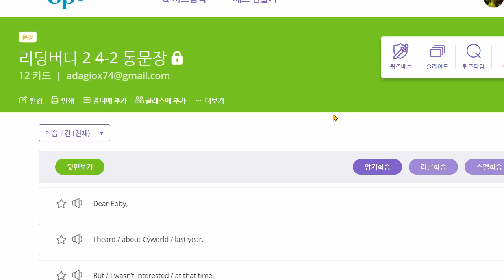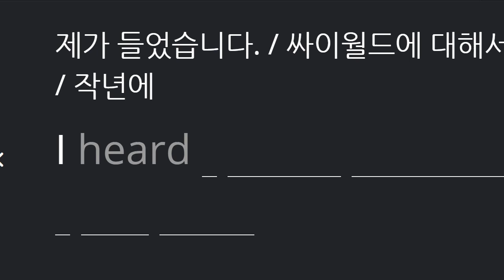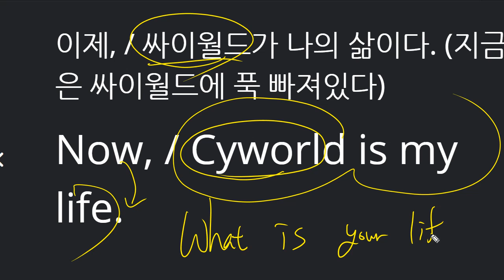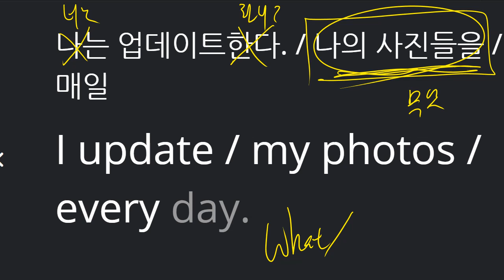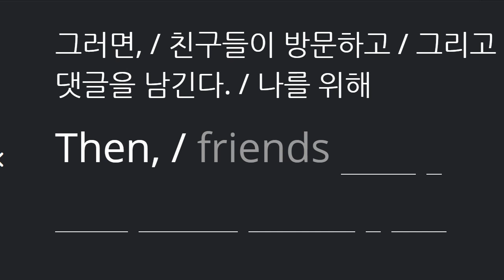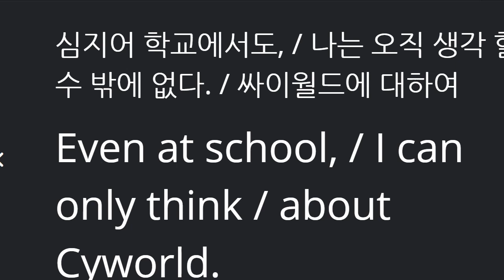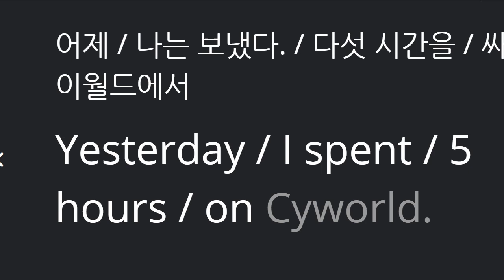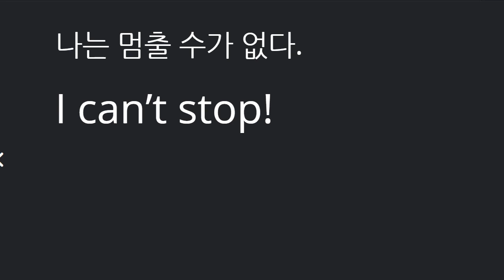김도헌 2021 03 16 통문장 칭찬